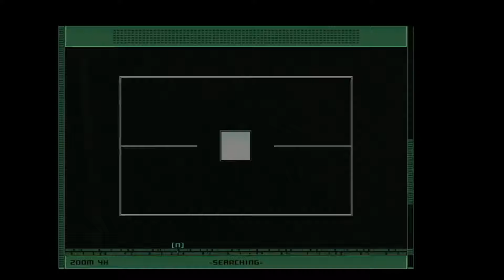Tom Clancy's Splinter Cell 2002 Mission 3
Tom Clancy's Splinter Cell Mission 3 gameplay